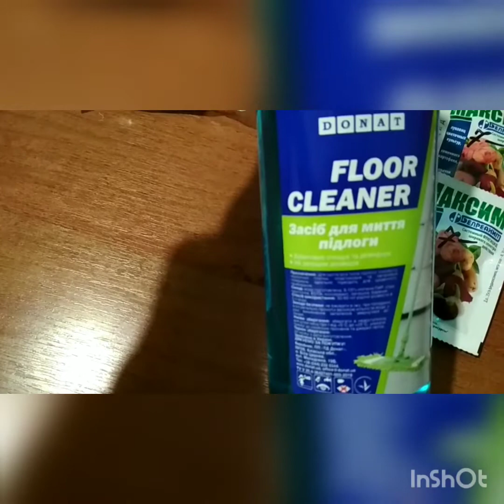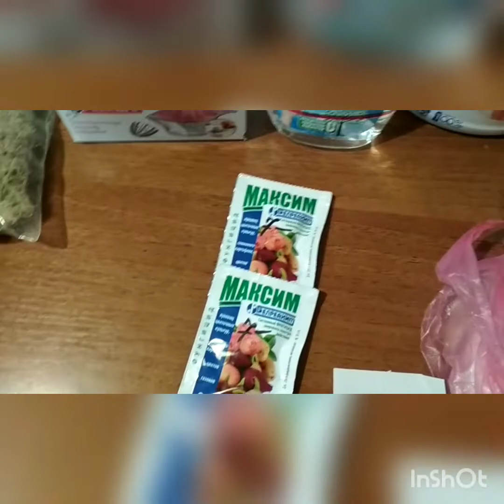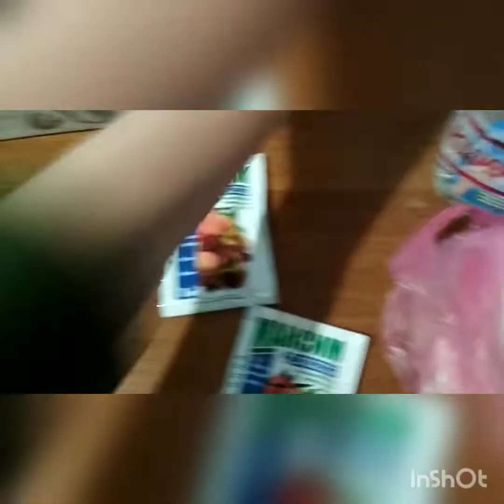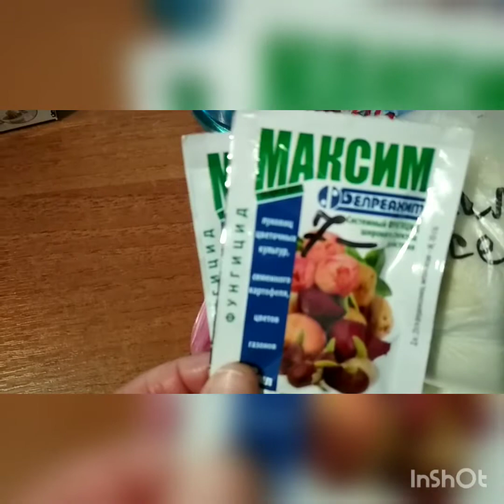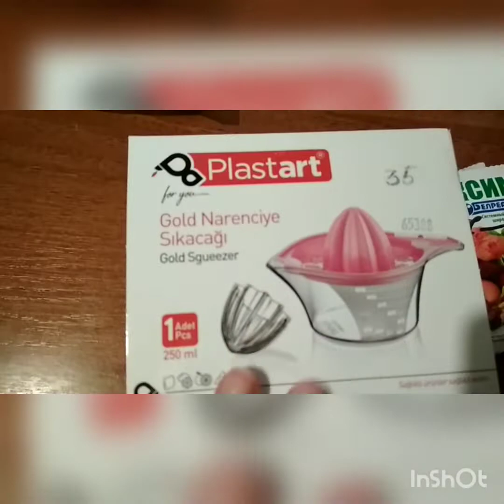Мои покупки. Полная бутылка Орхидей !!!